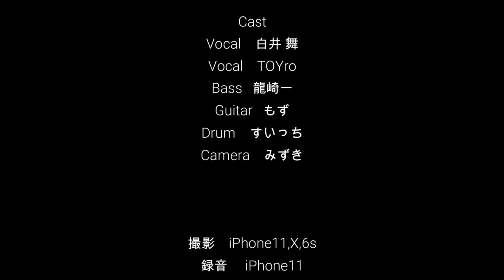LIVE in Studio「八雲」by Losstime Life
Losstime Life

「八雲」配信中

Special guest

1st Album『意志と死と詩』収録曲